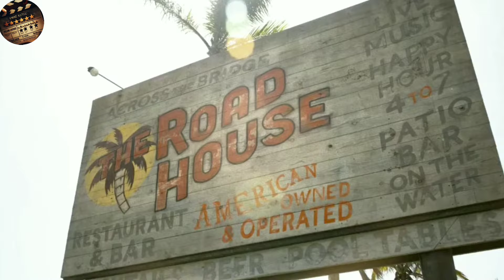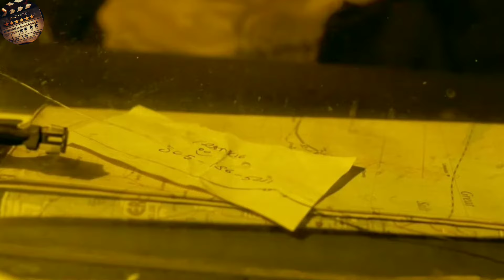ROAD HOUSE Film İncelemesi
Merhaba sinemaseverler! Bugün, heyecanla beklenen 2024 yapımı Road House'unun yeniden uyarlanması hakkında bir inceleme yapacağız. Bu yeni versiyon, orijinal filmi başarıyla yeniden canlandırırken, modern bir dokunuşla izleyicilere unutulmaz bir deneyim sunuyor.

Öncelikle, başroldeki oyuncu ve karakter seçimleriyle başlamak gerekirse, eski filmle kıyaslandığında büyük değişiklikler görüyoruz. Artık başrolde, genç ve yetenekli bir oyuncu yer alıyor ve karakterin derinliği ile bağlantı kurmayı başarıyor. Yeni Dalton karakteri, güçlü, karizmatik ve içten bir performansla izleyicileri etkisi altına alıyor.

Filmdeki diğer karakterler de dikkate değer. Kötü adam rolündeki oyuncu, modernize edilmiş senaryo ve karakter gelişimiyle daha da ürkütücü bir hâl alıyor. Ayrıca, filmdeki kadın karakterlerin rolü ve gücü de güçlendirilmiş, bu da hikâyenin derinliğini artırıyor.

Yönetmenin işi de takdire şayan. Modern teknikler ve görsel efektler, filmi sürükleyici bir deneyim haline getiriyor. Aksiyon sahneleri ve dövüş choreographileri, seyirciyi ekrana kilitlemeyi başarıyor.

Road House'un 2024 versiyonu, sadece orijinal filmin yeniden çevrimi değil, aynı zamanda çağdaş izleyicilere hitap eden güçlü bir mesajla da dolu. Karakter derinliği, duygusal katmanlar ve aksiyon dolu sahneleriyle, izleyiciyi baştan sona etkileyen bir deneyim sunuyor.

Sonuç olarak, Road House'un 2024 versiyonu, hem eski hayranları memnun edecek hem de yeni izleyicilere etkileyici bir sinema deneyimi sunacak şekilde başarıyla yeniden tasarlandı. Siz de bu muhteşem film hakkındaki düşüncelerinizi ve favori sahnelerinizi yorumlarda paylaşmayı unutmayın! Keyifli seyirler dilerim!"